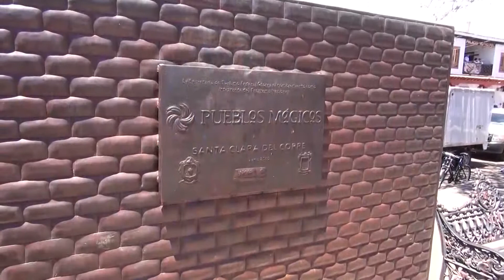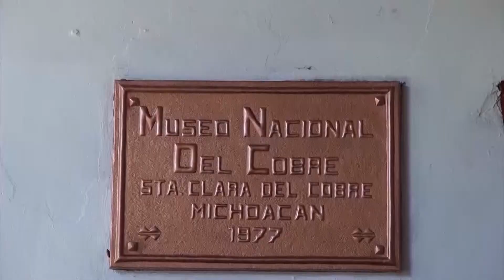Día de Muertos en Santa Clara del Cobre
Altares, calaveritas, mitos, leyendas y danzas ofrecerá en Santa Clara del Cobre a quienes lo visiten del 30 de octubre al 1 de noviembre, además de que habrá atractivos trabajos alusivos a su artesanía local y talleres abiertos al público en el marco de la noche de ánimas